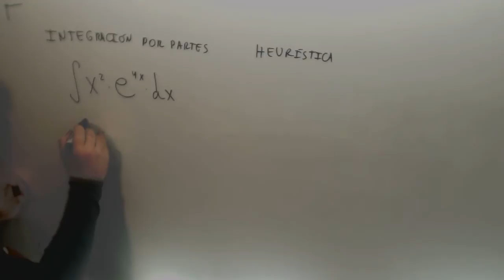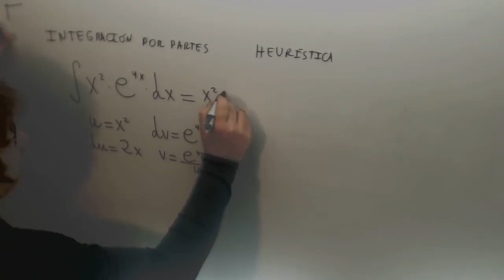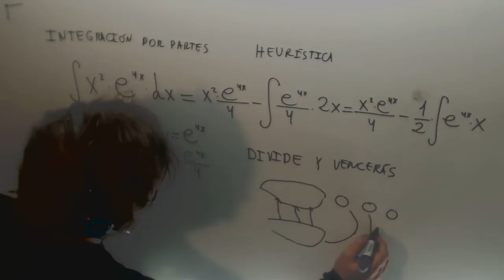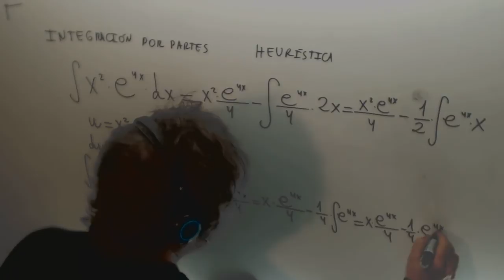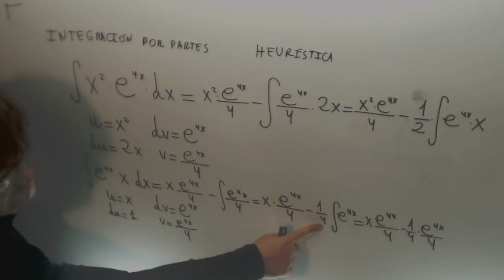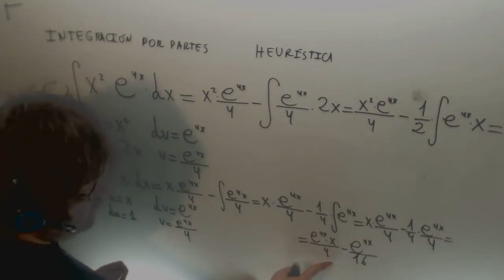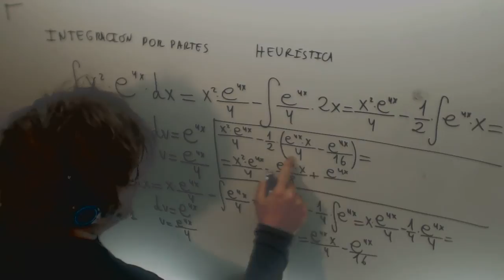Integral por partes Doble integral x2·e(4x) Matematicas II JAN Academia Usero Estepona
Integral por partes Doble integral x2·e(4x) Matematicas II JAN